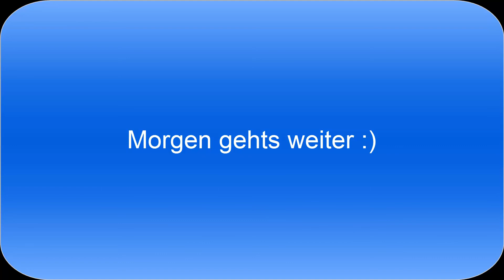Minecraft Together #014- Unser kleines Farmhüttchen!